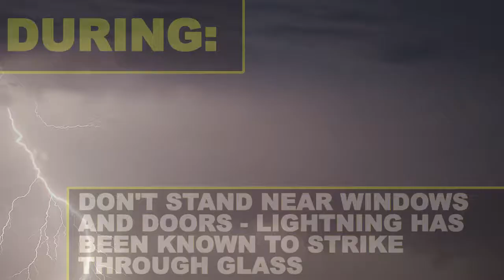This is what you should do before, during and after a storm